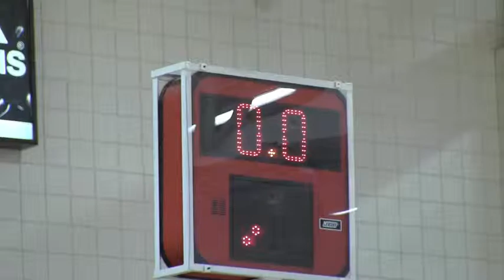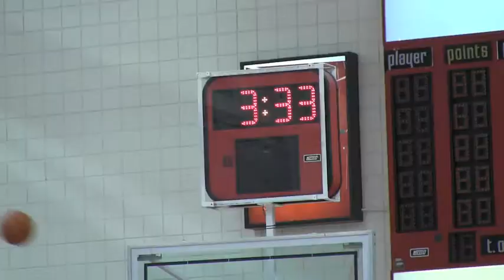Sams 1st sports package